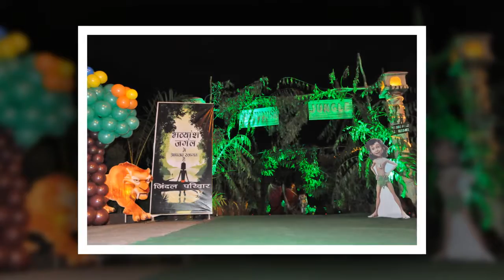JUNGLE THEME DOCORATION